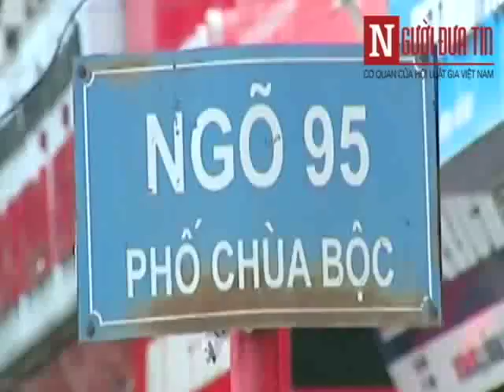Cọc sắt dựng trên phố Tôn Đức Thắng ngăn phương tiện giao thông 'chiếm' đường người đi bộ